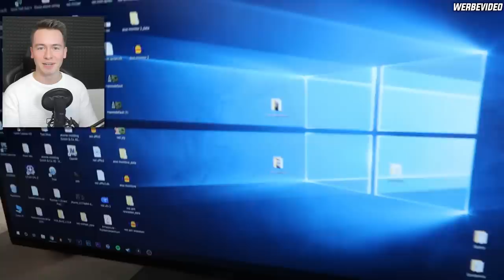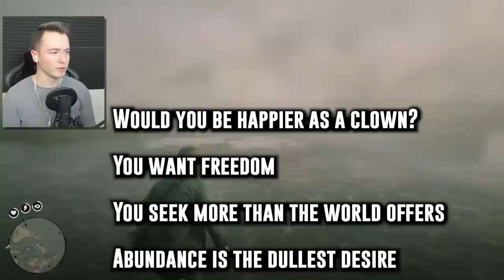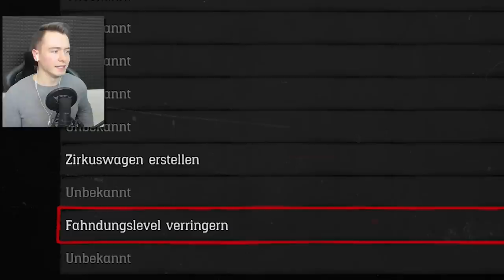So kommst du auf die GEHEIME INSEL in Red Dead Redemption 2 ! (Geheimer Ort)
►Mein Teamspeak: weissstudio.nitrado.net

✘Mein Gaming Laptop
✘PSN Karten

Ihr wollt mich unterstützen? Dann könnt ihr:
➊ Dieses Video liken
➋ Das Video teilen und mich weiterempfehlen

Danke ❤